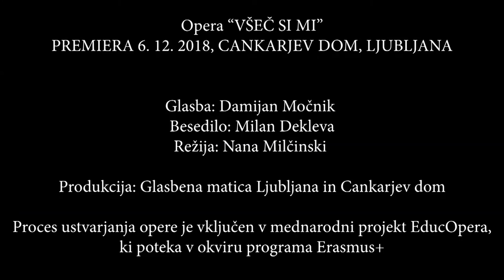TRAILER OPERA VŠEČ SI MI 1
Dijaki Umetniške gimnazija smeri gledališče in film, Srednje vzgojiteljske šole in gimnazije Ljubljana ter udeleženci na programih Zavoda BOB so v okviru projekta EducOpera (Struggling against Early School Leaving with an education to Opera) pripravili predstavitveni film procesa nastajanja opere za mlade:

PRVI KORAKI DO OPERE ZA MLADE "VŠEČ SI MI"

Kamera: Jan Malus, Anja Kemperle (mentorica: Neja Šmid)
Montaža: Matija Valant, Ivan Vastl, Miha Dragan (mentor: Darko Sinko)